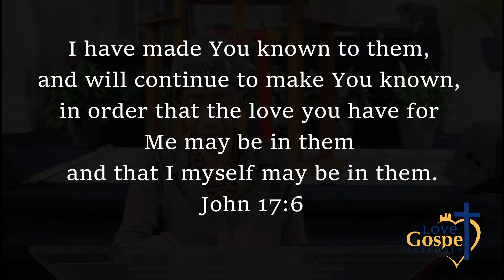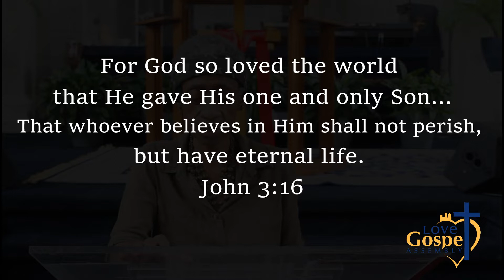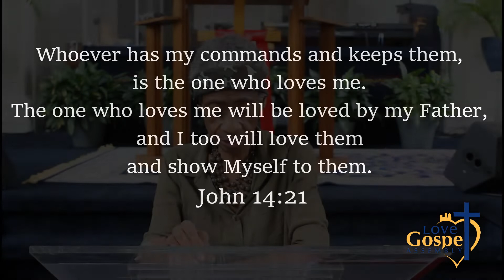Minister Joyce Degrasse - Jesus Is Love/What's Love Got To Do With It? (Nuggets Of Hope #19)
Today we continue our new Nuggets Of Hope topic "Welcome To The Jesus We Love".  In this theme, we will expand on the different ways that Jesus is presented in the Bible metaphorically. As always, these Nuggets are meant to encourage, enlighten and educate you in your time of need, and we pray that you are blessed by our latest topic.
We are a non-denominational church in the heart of The Bronx, serving the community for over 50 years! Our mission is to share the love and healing power of Jesus with the lost, hurt and broken-hearted. The Lord's voice cries out to the city - Micah 6:9